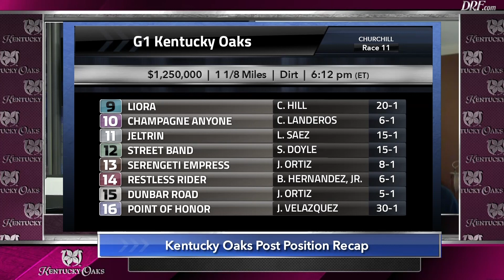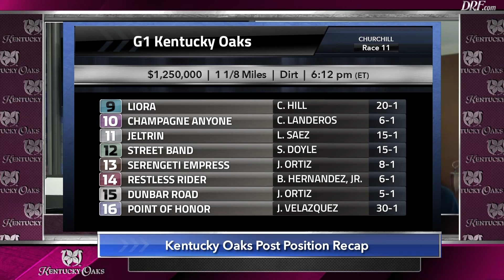Kentucky Oaks Post Position Draw Recap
Dan Illman and Mike Beer take a look at the card for the Kentucky Oaks on DRFTV.